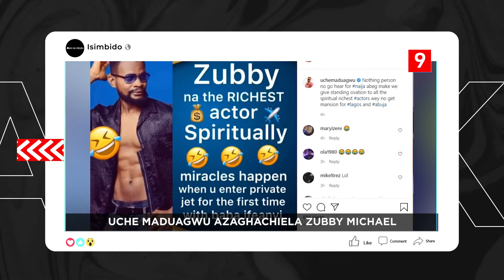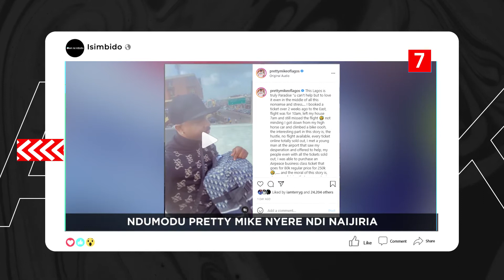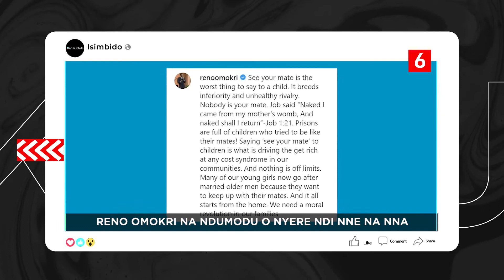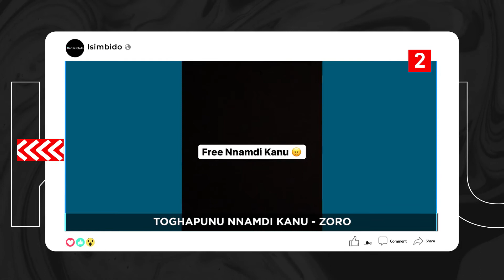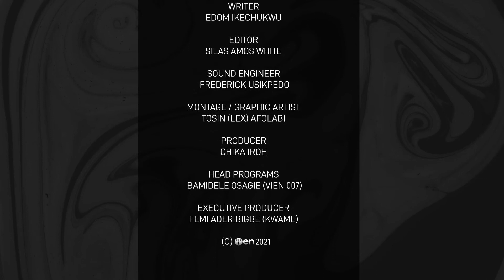DTT: A Gaghi M Ese Anwuru Ozo - Mr. Jollof